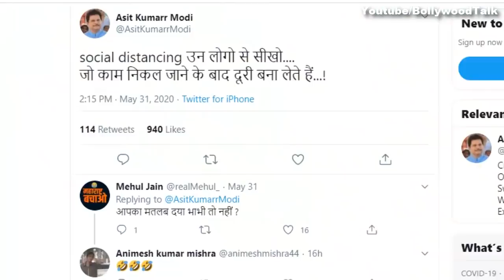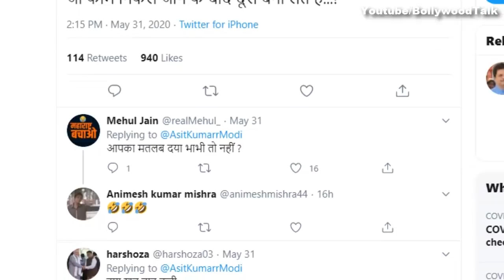TMKOC Producer's This Tweet is about Daya ?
Taarak mehta ka ooltah chashmah's producer Asit kumar modi did a tweet and fans thinking it is about Dayaben a.k.a Disha vakani.